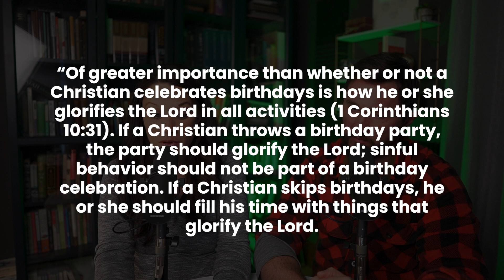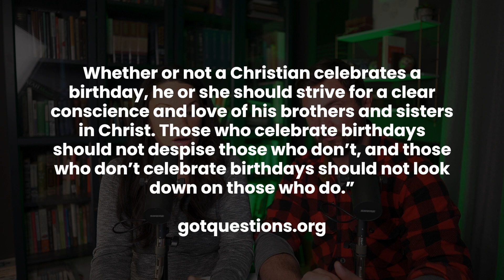Should Birthdays be a Big Deal?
We just celebrated our oldest's birthday and it prompted some great discussion on what it looks like to celebrate our kids in a Godly way. Why do we celebrate and how should we do it? Listen in to find out!